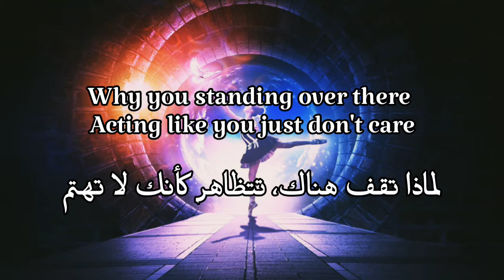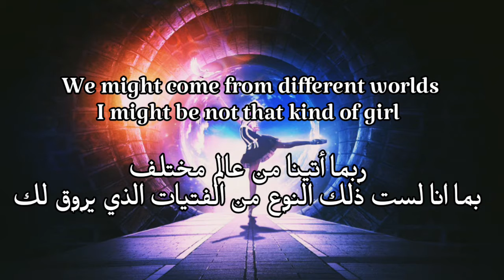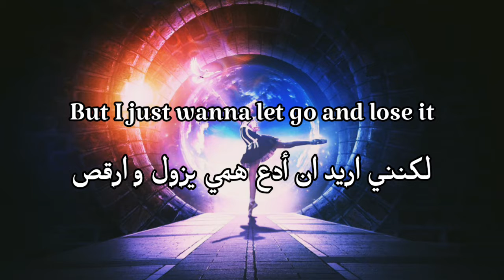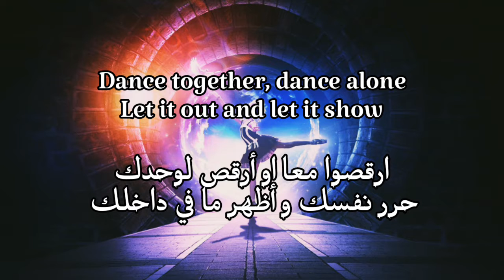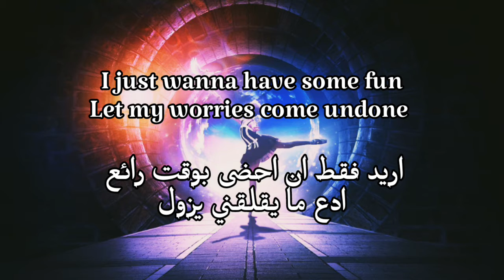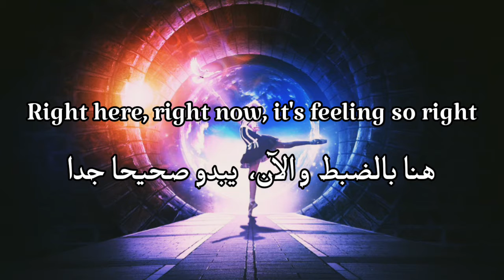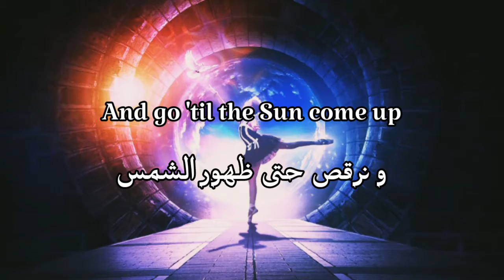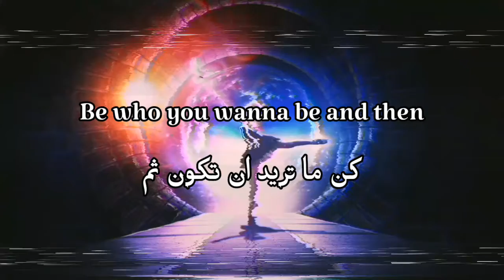China Anne McClain- Night Is Young || الليلة لا تزال في بدايتها - مترجمة